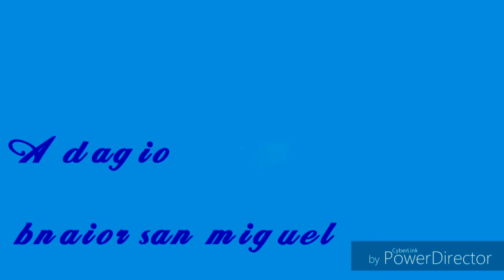adagio (David Leonardo dance and piano )